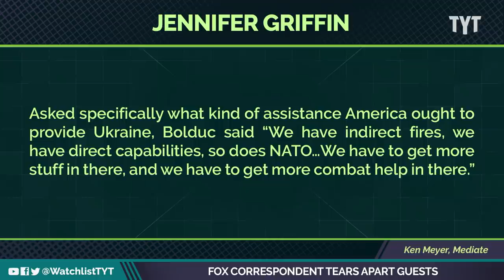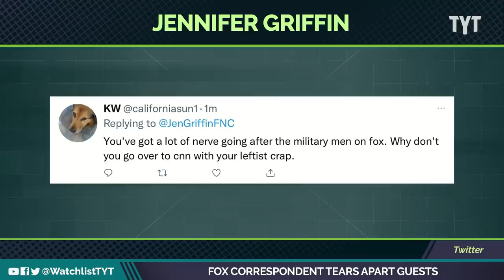Fox News Host DESTROYS Pro-Russia Propaganda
Fox News appears to have a fun new segment: bring on a guest that has no idea what they’re talking about in regards to foreign policy and Ukraine, and then have correspondent Jennifer Griffin come in and rip them to shreds. Jayar Jackson and Francesca Fiorentini break it down on The Watchlist.

"Fox News National Security Correspondent Jennifer Griffin contradicted yet another person on the network for their Ukraine commentary.

Ever since the war broke out from Russia’s invasion of Ukraine, Griffin has drawn significant media attention for the fact-checks she provided in response to errant comments aired by the network on the situation. She recently described her role on Fox as “I’m here to fact-check facts,” and she fulfilled that directive on Sunday while she called out Colonel Doug Macgregor for his “distorted” claims and “sounding like an apologist for [Vladimir] Putin.”